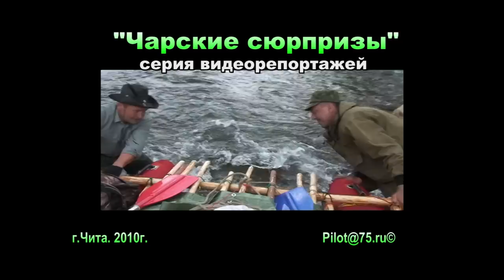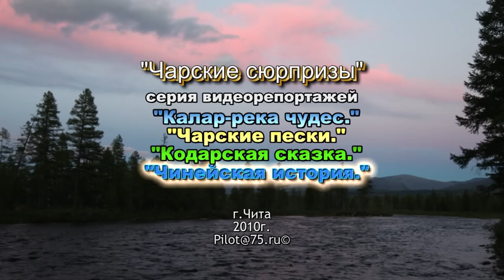Забайкалье. Кодар.Калар.Пески.Чина.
Ролик серии видеорепортажей о путешествиях по северу Забайкалья 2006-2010гг.
Более 2000 км. Сплавы по Чине-Калару-Витиму, 100км по горам Кодара..